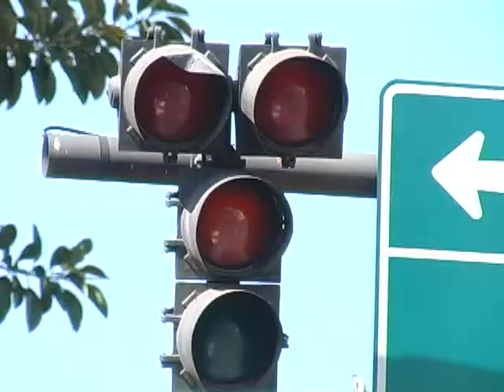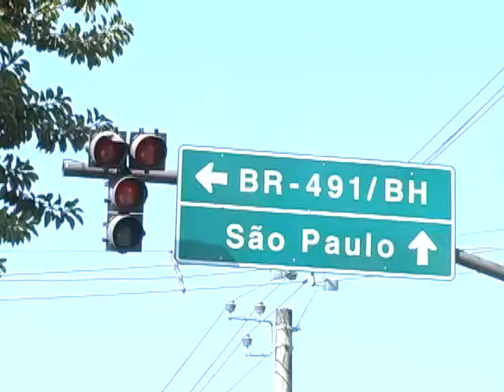Trânsito de Guaxupé em discussão